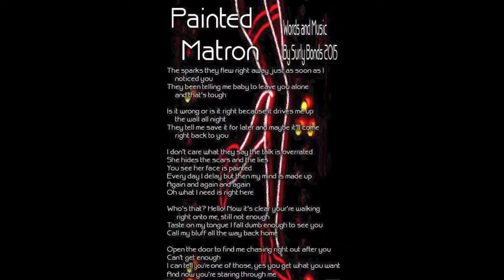Painted Matron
By Surly Bonds
2015